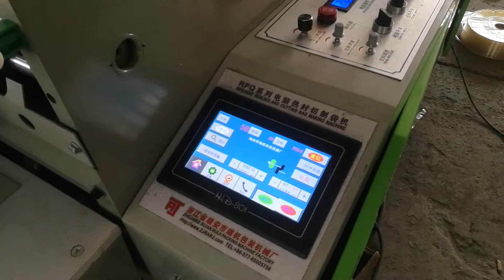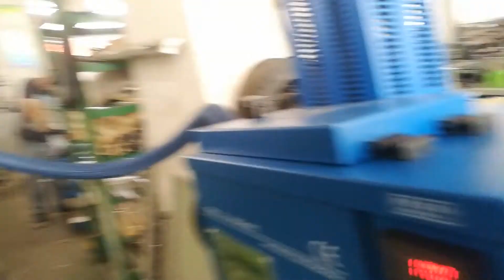automatic plastic DHL postal express bag making machine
1.Ruian Ruiji Packing machinery Factory-China
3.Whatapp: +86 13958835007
4.Skype: hermann.lin111